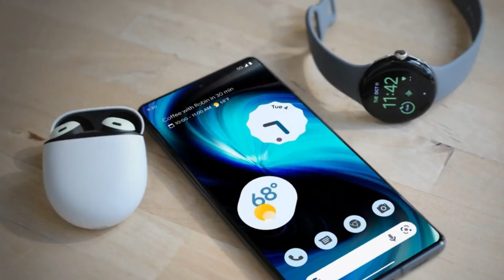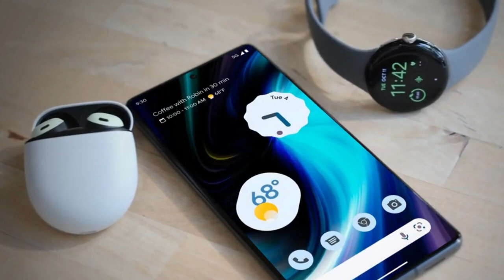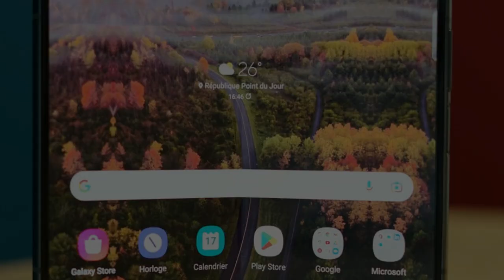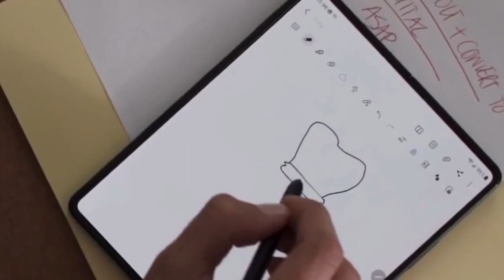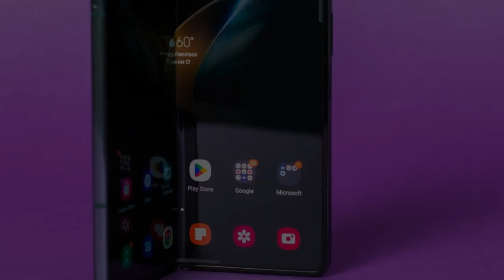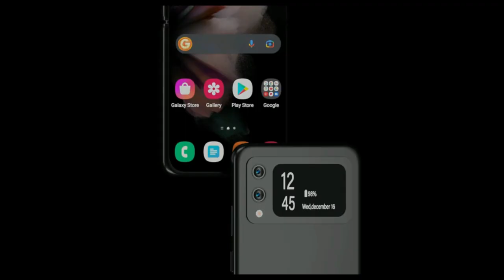The Best Smartphones for 2023 | Top Upcoming Smartphones 2023 mobilephone newmobilephones #2023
In this video you will be able to watch The Best Smartphones for 2023 | Top Upcoming Smartphones 2023 mobilephone newmobilephones #2023

This video is a list of Best Most Exciting New Upcoming Smartphones 2023 - TOP Rated Mobile Phone.

Please watch complete video to know more about Top Anticipated Upcoming Smartphones 2023 - Best Mobile Phones 2023!

2022 was a great year for phones, but the tech industry never sleeps, so we're now looking ahead to 2023's handsets - and many of them are shaping up to be very exciting.

Leaks and rumors mean we've already heard a fair bit about key handsets such as the Samsung Galaxy S23 series and the iPhone 15 line, and they certainly rank among the most anticipated phones of 2023.
But there are less obvious yet no less exciting upcoming phones too, from brands including Xiaomi, Sony and more.

So in this video, you'll find the phones we're most looking forward to in 2023. These are phones that in most cases are likely to be great - we expect many to make it into our best phones guide - and at the very least should be interesting, unusual, or innovative.

iPhone 15 ULTRA Release Date | iPhone 15 Ultra | All the rumors about the iPhone 15 Ultra 2023